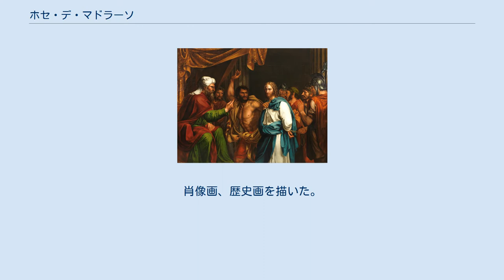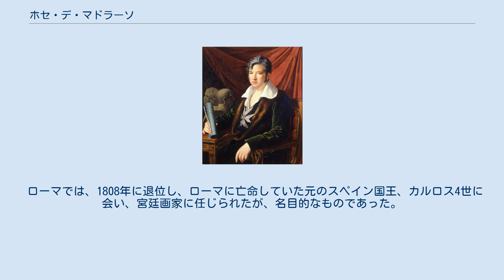ホセ・デ・マドラーソ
ホセ・デ・マドラーソ（José de Madrazo y Agudo、1781年4月22日 - 1859年5月8日）はスペインの画家、版画家である。
肖像画、歴史画を描いた。
プラド美術館の館長も務めた。
 現在のスペイン・カンタブリア州のサンタンデールに生まれた。
マドリードの王立サン・フェルナンド美術アカデミーでコスメ・デ・アクーニャやグレゴリオ・フェロに学んだ。
その才能はフランス大使のFernando La Sernaが注目するところとなり、パリに伴われ、1803年からフランスの新古典派の画家、ジャック＝ルイ・ダヴィッドの工房で学ぶことになった 。
ナポレオンの治世下で1806年にローマに移り、アカデミア・ディ・サン・ルカでも学んだ。
 イタリアで活動していたシレジアの画家、タデウシュ・クンツェの娘と1809年にローマで結婚した。
 ローマでは、1808年に退位し、ローマに亡命していた元のスペイン国王、カルロス4世に会い、宮廷画家に任じられたが、名目的なものであった。
ナポレオンの支配が終わり、フェルナンド7世が復位した後の1818年にマドリードに戻った 。
1823年に王立サン・フェルナンド美術アカデミーの教授になり、その後、校長になった。
スペイン王室の美術コレクションなどを収蔵するために1819年に設立されたプラド美術館の収蔵品の整理、拡充に貢献し1838年に美術館長を務めた。
 息子のフェデリコ・デ・マドラーソやルイス・デ・マドラーソが画家になり、その次の世代のライムンド・デ・マドラーソらも画家となり、マドラーソ家はスペインの美術における重要な一族になった。